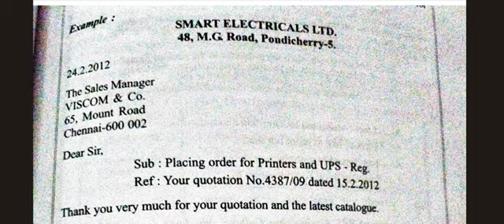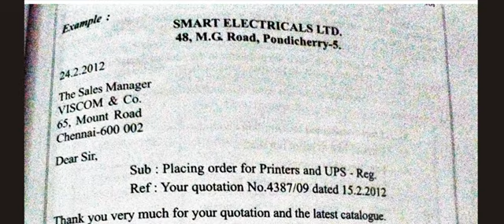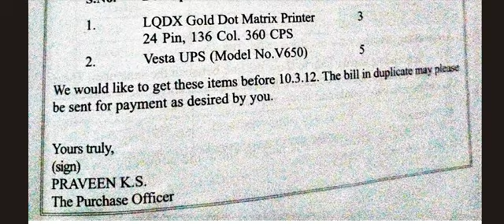Professional English/ Technical English / Order Placement letter Format